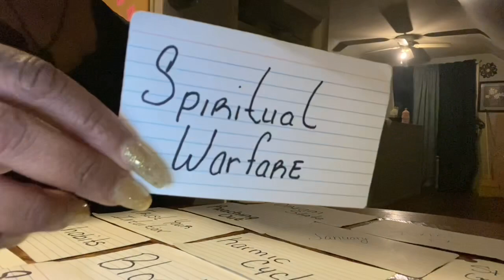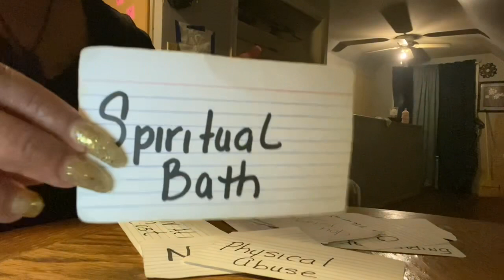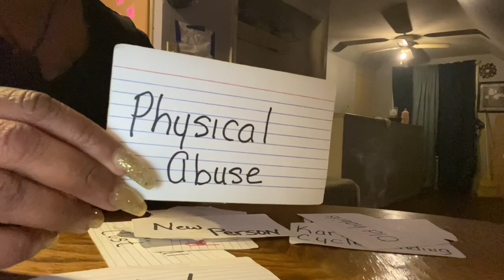✨Collective✨…(Quick Message) Pay Attention To Your Dreams💭…(Ancestor Guidance and Protection❤️)